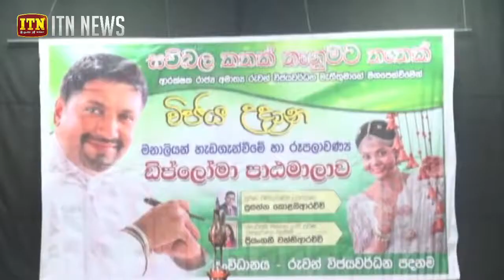සවිබල කතක් තැනුමට තැනක්